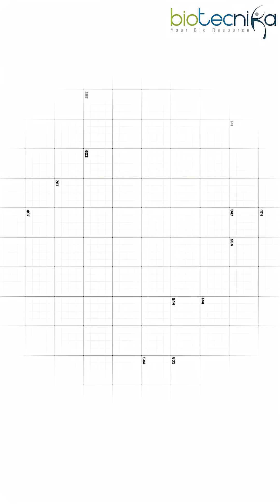Why Marine Biotechnology is the Next Big Career Move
🌊 Oceans are the new goldmine of biotechnology! Did you know that the next breakthrough drugs, eco-friendly plastics, and even everyday products like shaving foam could come from the sea? Marine biotechnology, or blue biotech, is exploding with opportunities for innovation, sustainability, and high-impact careers.

💡 From harvesting phytoplankton to creating marine-derived drugs, nutraceuticals, cosmetics, and bioplastics, the possibilities are endless. If you’re a biotech student or professional, diving into blue biotechnology could be your ticket to a cutting-edge career in pharma, research, and biotech innovation.

🚀 Don’t just study biotech—ride the blue wave and explore the untapped potential of the oceans. Your career, discoveries, and innovations could come from the depths of the sea!